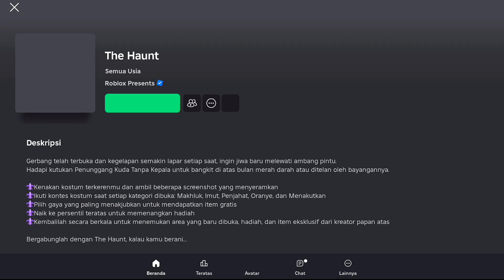aku dapat free ugc ini di event the haunt [ Roblox Indonesia ]